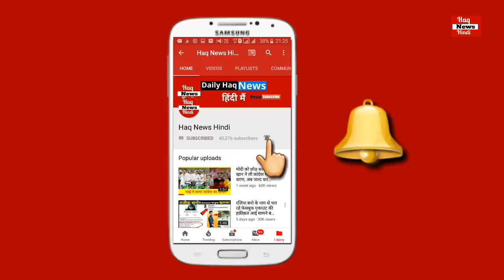‘शेरा’ ने दी सलमान खान को जान से मारने की धमकी, हुआ गिरफ्तार